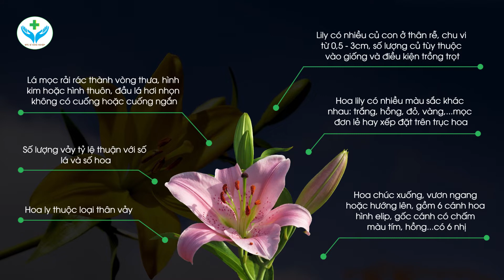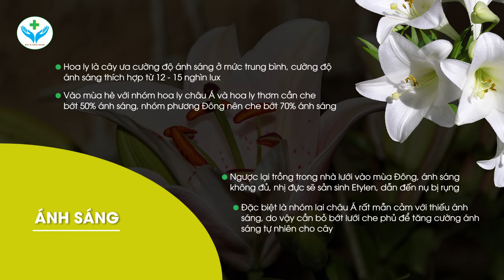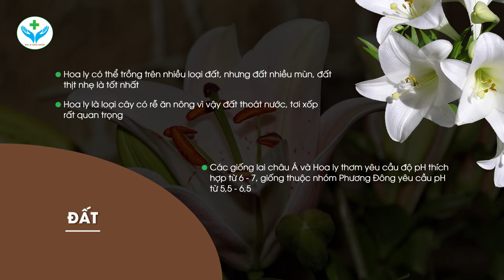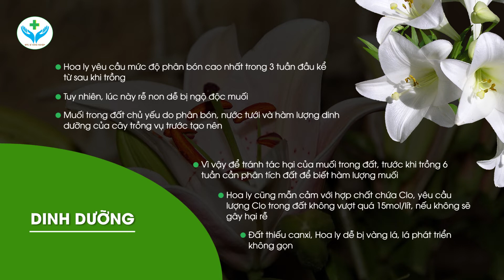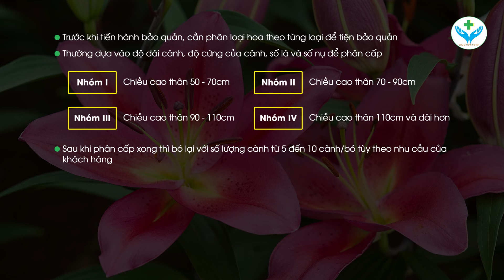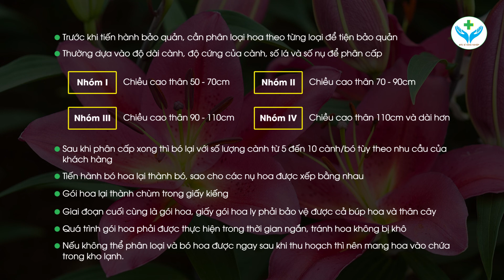Hoa ly trồng bao nhiêu ngày thì nở ︱ Agridoctor.vn ︱ Bác sĩ nông nghiệp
Ngoài vẻ đẹp kiêu sa của mình, hoa ly còn tượng trưng cho sắc đẹp, đức hạnh, và cả sự thanh cao, thủy chung trong tình yêu. Điều này giúp cho loài hoa này có một chỗ đứng trong tim của những người yêu hoa. Vậy hoa ly trồng bao lâu sẽ cho hoa? Bạn hãy cùng Nông Sản ND tìm hiểu qua video “HOA LY TRỒNG BAO NHIÊU NGÀY THÌ NỞ” trên đây để có câu trả lời nhé!

- Đặc điểm của hoa ly
- Các yếu tố tác động đến việc ra hoa của hoa ly
+ Nhiệt độ
+ Ánh sáng
+ Nước
+ Không khí
+ Đất
+ Dinh dưỡng
- Thời điểm hoa ly nở hoa và thu hoạch
- Cách thu hoạch hoa ly
- Cách xử lí hoa ly sau khi cắt (thu hoạch)
- Cách bảo quản hoa ly sau khi thu hoạch

*Để tìm hiểu kỹ hơn bạn có thể theo dõi trực tiếp qua video.
Vậy là qua video trên Nông Sản ND đã chia sẻ cho các bạn về các yếu tố ảnh hưởng đến hoa ly và thời gian cũng như cách thu hoạch hoa ly, mong rằng chúng sẽ có ích cho các bạn!